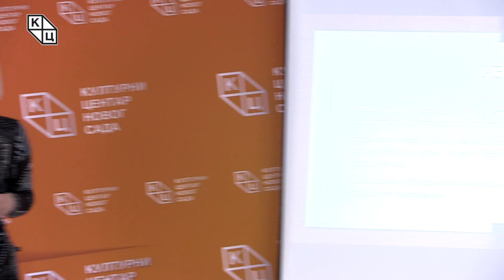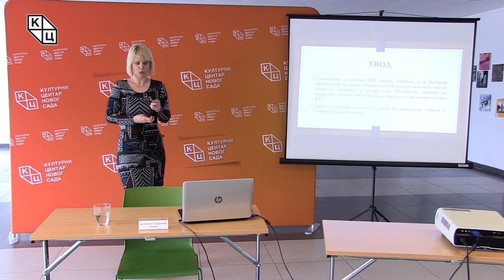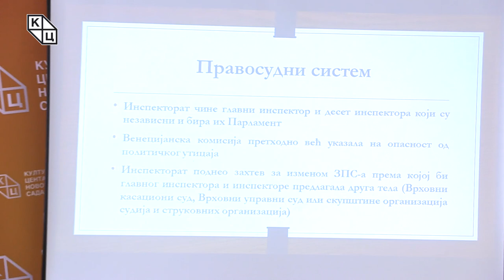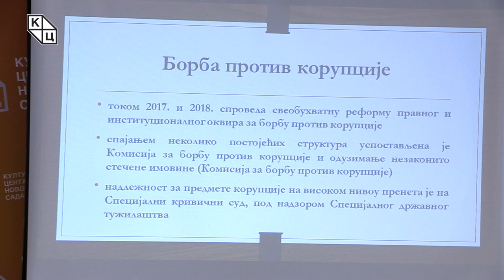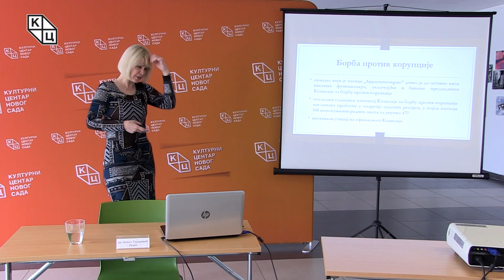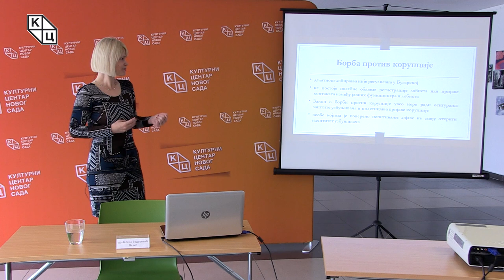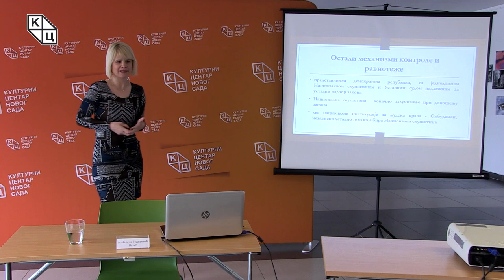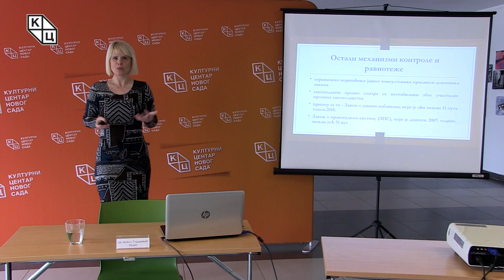др Јелена Тодоровић Лазић - „Владавина права у Бугарској“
Предавање др Јелене Тодоровић Лазић на тему „Владавина права у Бугарској“ ( 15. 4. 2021 )

Бугарска је постала чланица Европске уније 2007. године, иако није испунила услове који се тичу владавине права. По томе је ова држава изузетак, као и Румунија.

Када је у питању први стуб владавине права, то јест ситуација са правосудним системом, општи утисак није толико лош, мада је Закон о правосудном систему од тренутка ступања у Унију највише мењан, чак педесет и један пут.

Борба против корупције као други стуб владавине права представља највећи недостатак. Иако је Бугарска предузела низ мера, овај проблем још увек није решен и представља највећу мањкавост. У лето 2020. године ескалирали су грађански протести подстакнути борбом против корупције и резултирали су оставком пет министара.